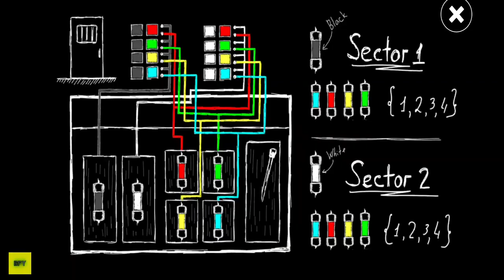Mr. Dog: Scary Story of Son Update New Chapter 3 Gameplay Walkthrough (Android,iOS) Part 1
🎮 About this game:Reveal the secrets of the evil family! Find out why Granny and Grandpa were chasing you and your friends. After you had successfully escaped from Granny and Grandpa and were passing Mr. Dog’s house, you noticed that the fat man had caught one of your friends after all. Mr. Dog is that same policeman, Granny and Grandpa’s son. You’ve got to get inside his mansion and help your friend to escape. Keep in mind, however, that the process is not going to be easy. Mr. Dog’s house is a true prison — and escaping from prison has never been easy. It’s the dead of night, there are no neighbors around, and there is no point in calling the police. But your friend is counting on you to save him! So hurry up!

The house is full of riddles and pitfalls. On top of everything else, Mr. Dog hunts everyone who enters his place. And after you realize what secrets the fat man keeps in his mansion, your escape will turn into real horror. The night at Mr. Dog’s house will be truly unforgettable for any intruder.

The horror game featuring the policeman is full of exciting though also scary moments. Once you have crossed Mr. Dog’s territory, keep quiet and find the objects you will need for your escape. Playing hide-and-seek with the cop is quite a tricky task as the latter has fast and toothy helpers. And, since the fat man is the head of both the local prison and police station, you can’t call for help either. That is why, to expose the vicious personality of Mr. Dog, you’ll have to gather evidence of his crimes.

If you love a scary game with a touch of humor, as well as arcades where you are supposed to look for objects, don't hesitate to try to escape from the clumsy fatso and his toothy helpers — the game is totally free! You can choose between several game modes — pick the ghost mode if you want to have real fun. For a more intensive arcade game, choose the hard mode and let your friends see how cool you are!